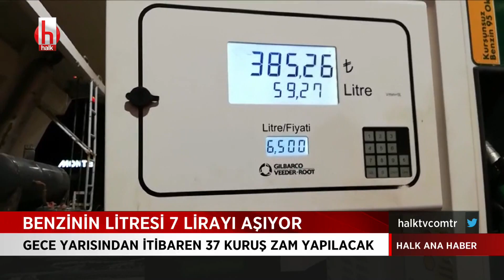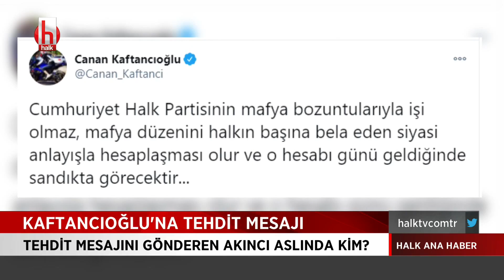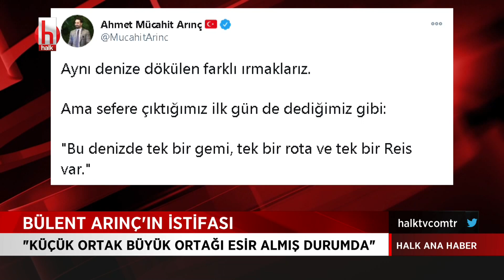İrfan Değirmenci ile Halk Ana Haber | 1.Bölüm 25 Kasım 2020